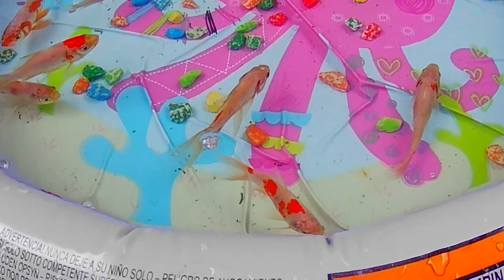World Cute Chickens, Colorful Chickens, Rainbows Chickens, Cute Ducks, Cat, Rabbits, Betta Fish